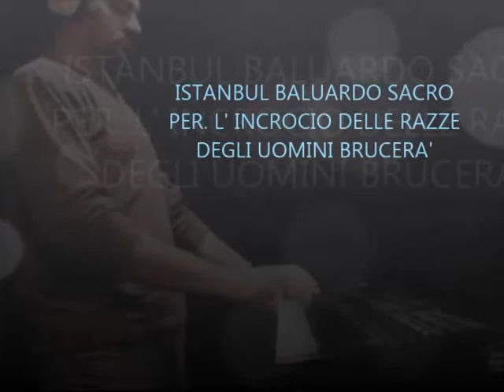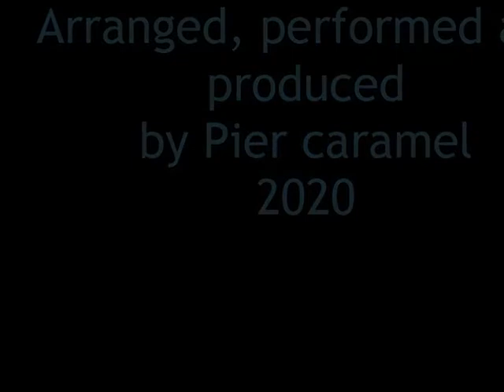Istanbul - Litfiba Cover (Italian New Wave 1985)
Forse qualcuno ricorda che avevo già fatto questa cover circa 4 anni fa...Non avevo però ottenuto il risultato sperato e ho deciso quindi di rifarla .

Insieme ad Apapaia questa è la mia canzone preferita dei Litfiba, quelli della trilogia del potere...i veri Litfiba per me. I tre album in questione rappresentano il vertice della scena rock, alternativa e new wave degli anni 80 in Italia, e ritengo 17 Re il capolavoro assoluto dei Litfiba, la miglior rock band in Italia di quel decennio.

Tornando alla mia Cover, so di non essere un cantante ma ho voluto mettermi alla prova perchè ho sempre sentito molto mio il modo di cantare del primo Pelù, un' impostazione completamente diversa da quella del Piero rock star degli anni 90 con i Litfiba totalmente cambiati. Spero di essere riuscito ad interpretare in modo convincente questo capolavoro, anche nelle parti strumentali che ho in parte riarrangiato...

Pier : voice, bass, keys

Bass : Yamaha BBG4AII
Keys : Roland D10 - Korg X5
Drum : Native Instruments VST
Daw : Reaper